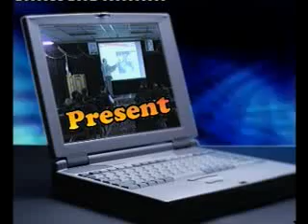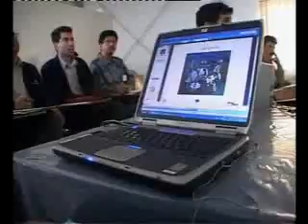Paydar Ideh -Spirax Sarco - BIPC Movie2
Paydar Ideh is the sole representative of Spirax Sarco U.K, one of the most distinguished international companies active in production of steam control system, water and industrial gas equipments ; enjoying a long record in procuring and supplying necessary equipments and valves to numerous projects and has always tried its best to promote its standard in transfer of latest technologies in I.R.Of Iran.

Its worth mentioning that under the current well-founded tendency among the consultants and contractors in using highly secure systems and desire for replacing the old and inefficient systems with the new and powerful efficient ones and subsequently leaving a good heritage, we are faced with a very broad scope of delivering diversified services.

Enjoying the experience and capabilities of Paydar Ideh Group, Tadbir Paydar Ideh has always been able to provide equipment for the main projects such as petrochemical sites, refineries, industrial factories, medical centers, hospitals, civil and construction projects and religious sites ,etc and make a good record of himself.